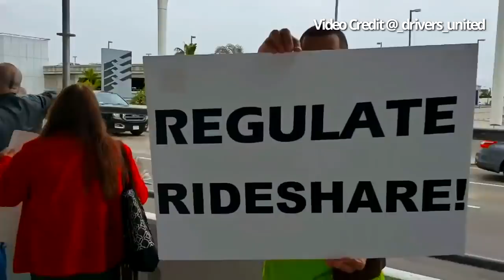Special Report: Live at the Uber and Lyft Strike in Los Angeles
Over 200 Uber and Lyft drivers gather together in LA to protest rideshare driver wages which have now dropped to 60 cents per mile. News sources, supporters, and drivers argue that rideshare wages are not sufficient enough to make a full-time income.